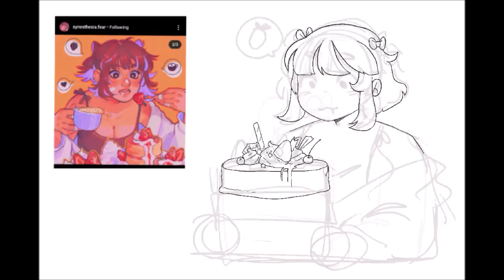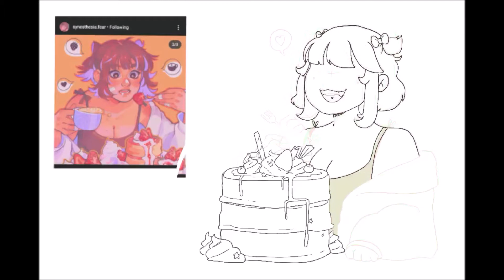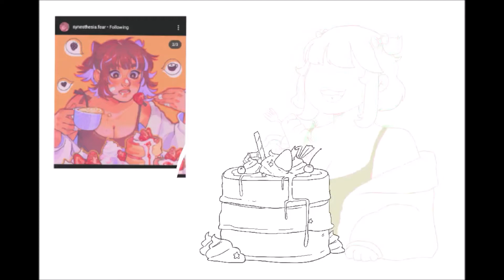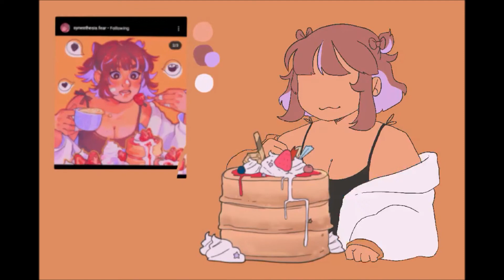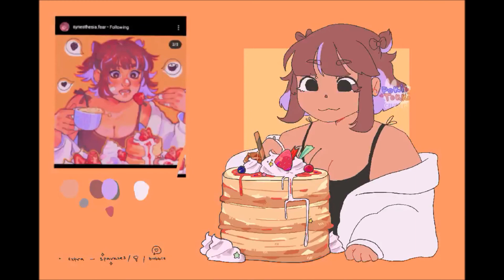Pancakes DTIYS Animation || Procreate Speedpaint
Turn on CC's !!

hi everyone!!
this was for synesthesia fear's DTIYS challenge on Instagram! (their instagram)
 their art is so pretty so i really wanted to draw it!! :))) anyways this was really fun to do but animating on procreate is really hard :''// just because of the layer limitations but i like to tons of tools on procreate!

btw the random pauses are me just staring at the screen ;o

I only own the animation! The art is done by synesthesia.fear on Instagram for their DTIYS challenge -